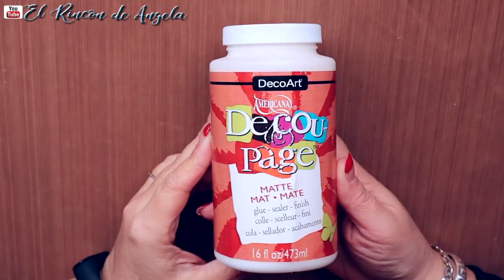Reciclamos una sartén vieja y...Quedó preciosa¡¡¡ Diy, Decoupage y manualidades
DECOUPAGE** Reciclamos una sartén vieja y...Quedó preciosa¡¡¡   Diy, Decoupage y manualidades

* Pistola silicona Bosh sin cable

C/Leon,3(POLIGONO IND.
Cabo Calleja
Fuenlabrada (MADRID), ES 28947

→MIS TIENDAS